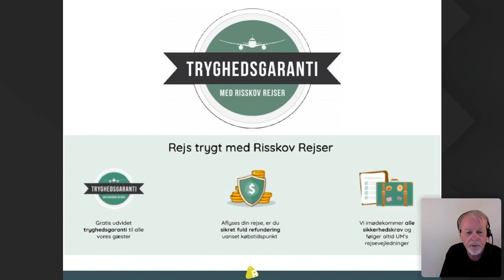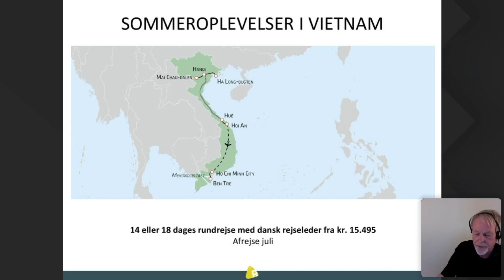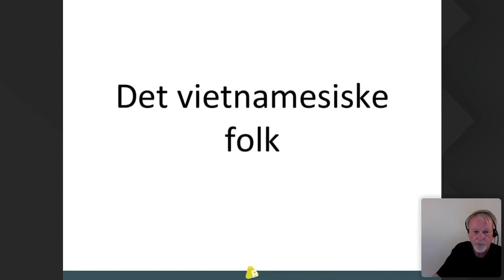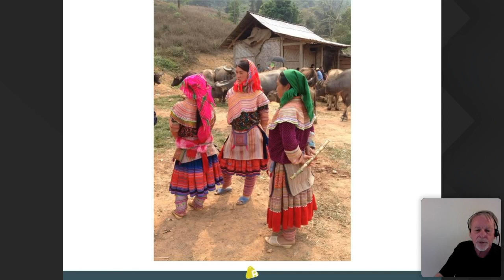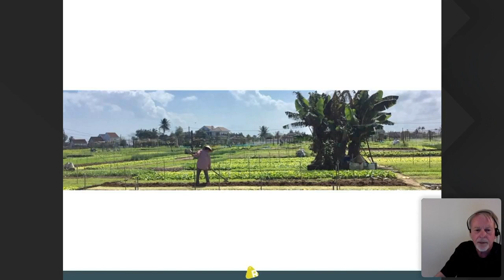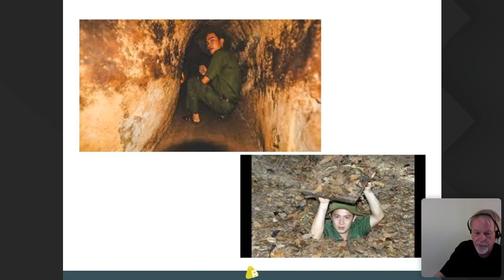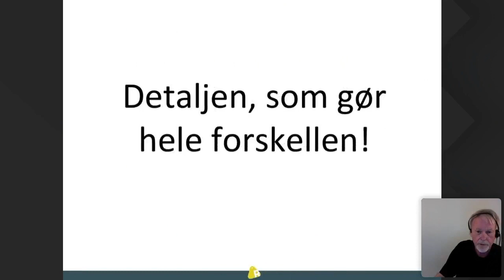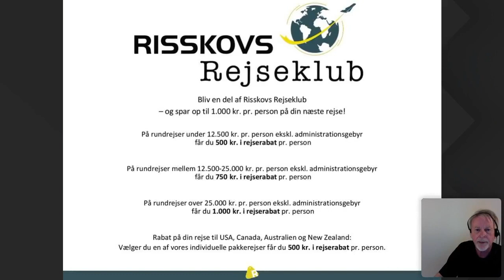Rejseforedrag: Vietnam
Bliv klogere på Vietnam, når rejseleder Torben Folkmann fortæller, hvad man kan glæde sig til at opleve i dette fascinerende land.